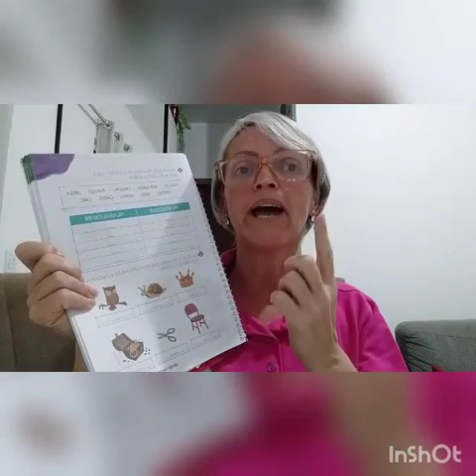Língua Portuguesa- Livro didático- Palavras com R e RR